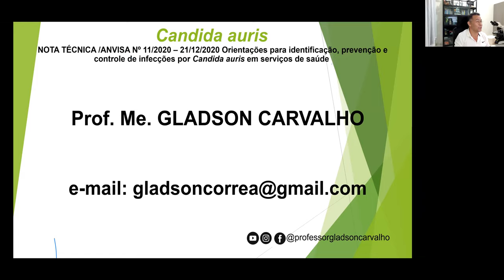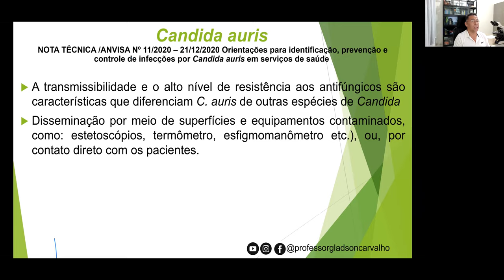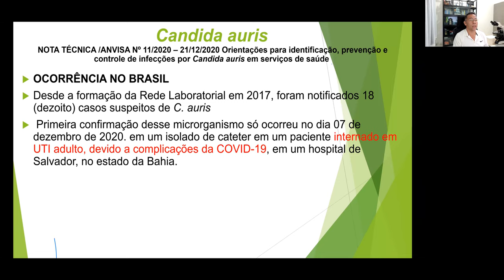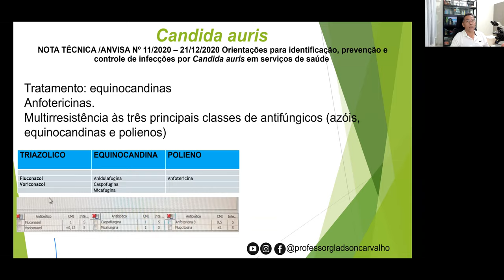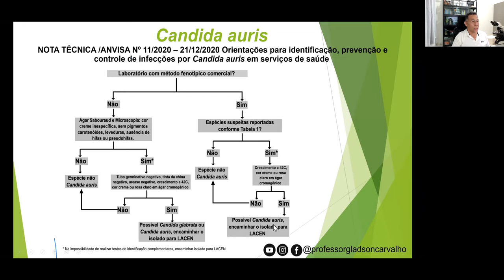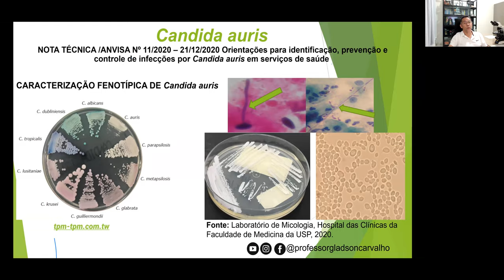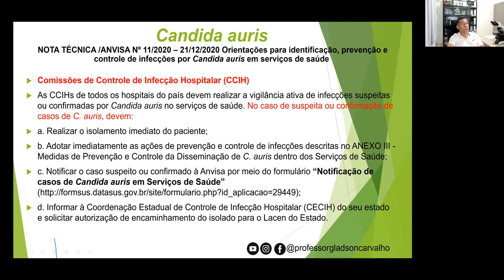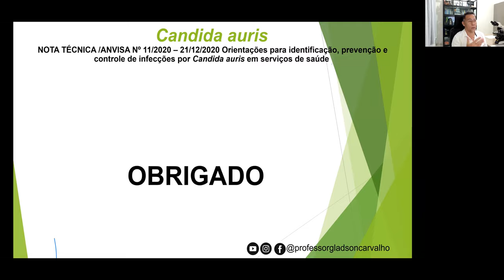Super fungo: Candida auris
Candida auris
Multridroga resistente
Letalidade de aproximadamente 60%
Como identificar segundo orientações da ANVISA